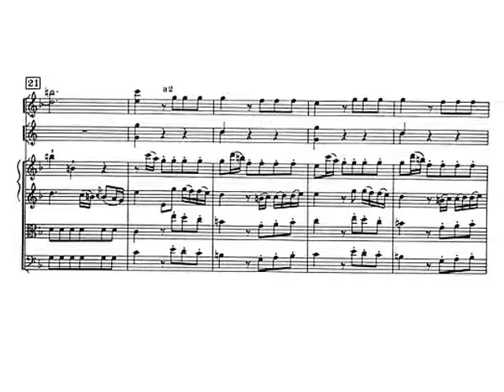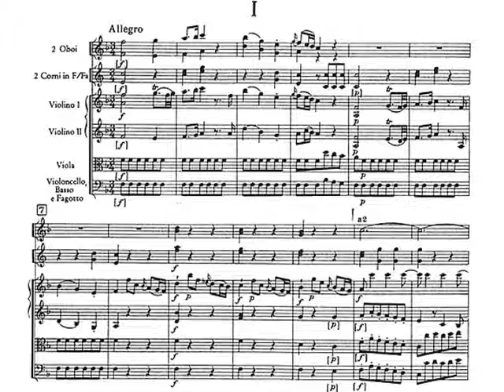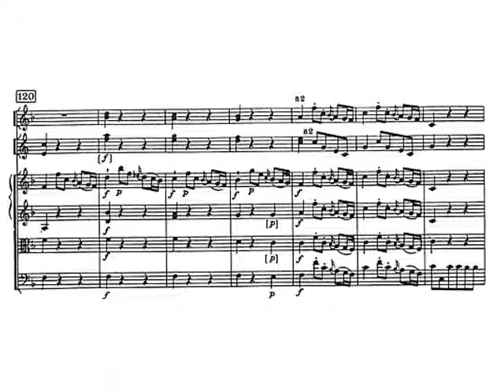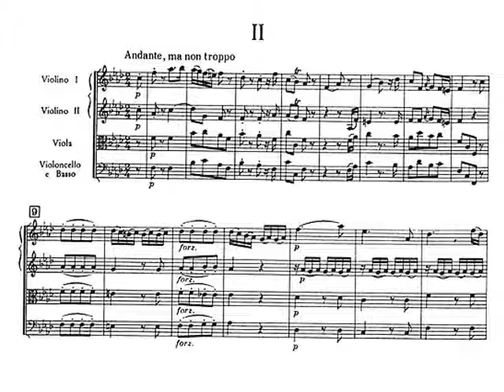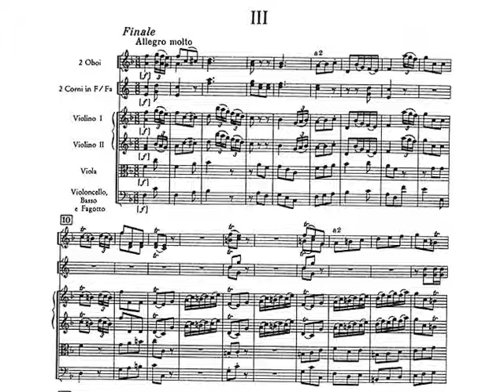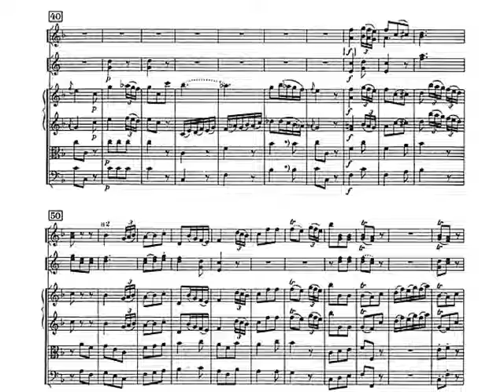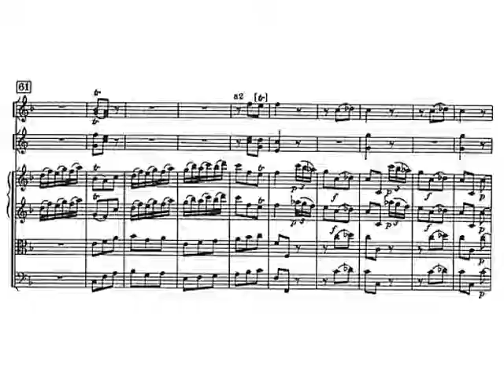J. Haydn: Sinfonía nº 17 en Fa Mayor Partitura y audición